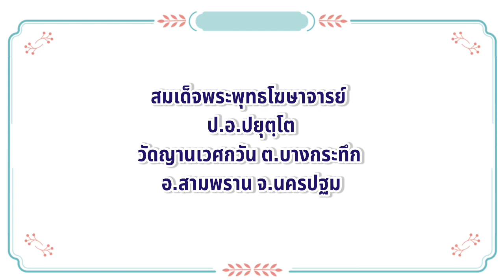"ฝึกสมาธิ" โดย สมเด็จพระพุทธโฆษาจารย์ ป.อ.ปยุตโต วัดญาณเวศกวัน ต.บางกระทึก อ.สามพราน จ.นครปฐม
ธรรมบรรยาย โดย สมเด็จพระพุทธโฆษาจารย์ (ป.อ.ปยุตฺโต) วัดญาณเวศกวัน อ.สามพราน จ.นครปฐม